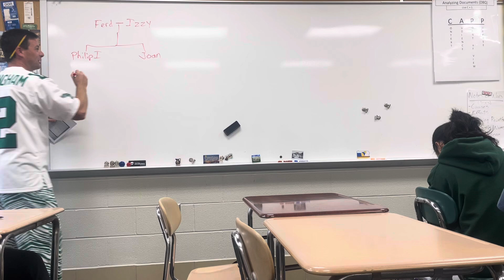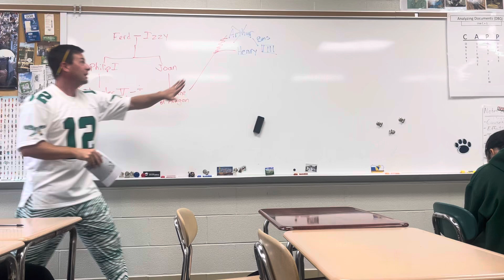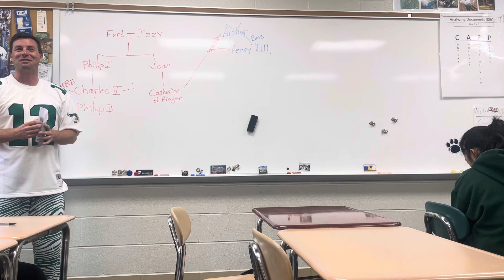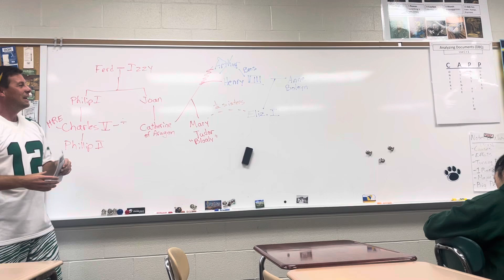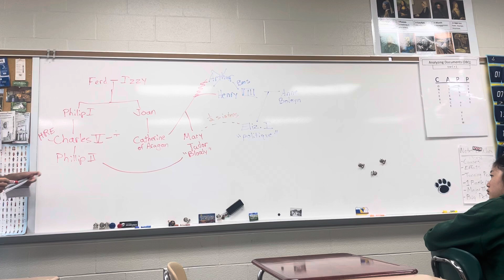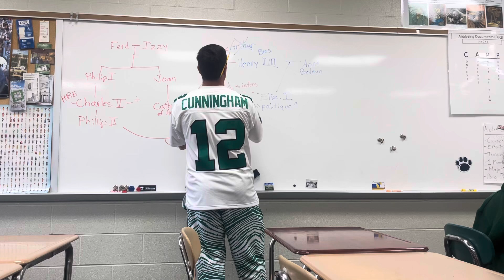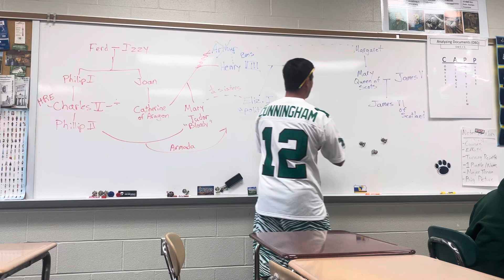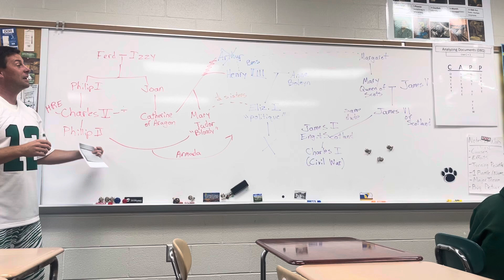English Reformation via Family Tree